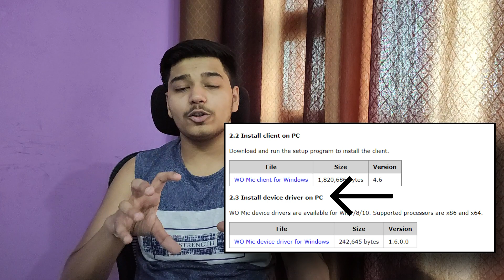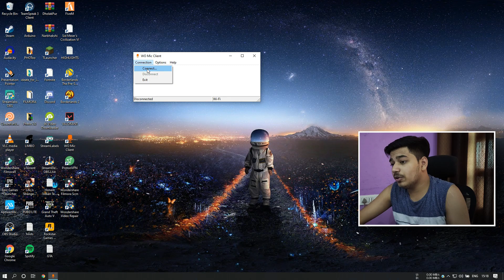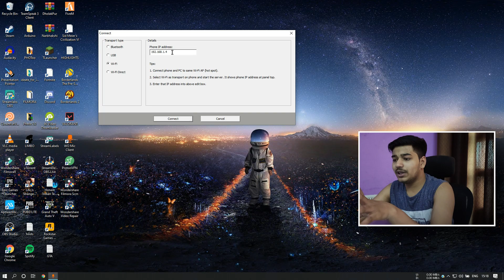How To Use Phone As A Mic For PC | Using USB Or Wifi | MR.TECH121 *English Subtitles*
How To Use Phone As A Mic For PC | Using USB Or Wifi | MR.TECH121

Hello Dosto!!
To yaar is video mein maine aapko bataya hai ki agar aapke paas ek mic nahi hai, fir bhi aap kaise apne mobile device ko mic ki tarah use karke apne PC mein connect kar sakte ho, kaafi aasaani se, aur koi bhi game khel sakte ho, ya stream bhi kar sakte ho!
Aasha karta hu apko ye video pasand ayegi...

Hi Guys!!
So in this video I had told you guys how even without a dedicated microphone, you can use your mobile device as a mic for your PC, and do whatever you want to, whether it be playing games or streaming over Youtube!
Links For Some Cool Phones To Begin Streaming With:
Redmi Note 8 Pro
Realme X
Realme 7
Samsung Galaxy M21
Samsung Galaxy M51
Links For Some Cool Microphones:
Blue SnowBall Ice
AKG P120
Blue Yet USB Mic
Audio Technica AT2020
Rode VideoMicro Compact
A Cheap Collar Mic From BOYA
Zucca Studio Mic(Cheap One)
If You Want To Purchase Some Budget Video Or Photo Lights, here are some recommendations from my side:
Godox SL60 Continuous Light
Godox SLB60 Continuous Light
Aputure AL-M9
Simpex Led 720
I will regularly try to post all the tutorials and concerning videos of my favorite technologies, Tech Items, Unboxings, and many others...
▶▶ Social
The Gear I Use:
Camera Phone (Redmi Note 7 Pro)
Light (Simpex LED 720)

MIC-Blue Snowball Ice
Headphones-EKSA E3000
External HDD

PC Components:
Laptop similar to mine
CPU: Intel(R) Core(TM) i5 8th Gen

My 2020 Recommendations For Filmmaking & Gaming:
Sony Alpha a7R IV
Canon EOS 80D
Canon EOS M50
Audio Technica AT2020TYO Cardioid Condenser Microphone
BOYA by-MM1 Universal Cardiod Shotgun Microphone
Rode VMGO Video Mic GO
Rode VideoMicro Compact On-Camera Microphone
Aputure AL-M9 Amaran LED Mini Light
Godox SL60 60W Lights
Intel Core i7 9700K Desktop 9th Generation Processor
Intel Core i5 9600K 9th Gen
Logitech G502 Lightspeed Wireless Gaming Mouse
Logitech G 402 Hyperion Fury Wired Gaming Mouse
Logitech G102 Light Sync Gaming Mouse
Logitech G 633S 7.1 LIGHTSYNC Gaming Headsets
Logitech G331 Gaming Headset
JBL Quantum 400 Over-Ear Gaming Headset
EKSA E900 Wired Stereo Gaming Headset
Logitech G Prodigy G213 RGB Gaming Keyboard
Samsung 21.5 inch (54.6 cm) LED Bezel-Less Computer Monitor
LG 27 inch 4 Side Borderless LED Monitor
AOPEN Acer 32-inch 144Hz Monitor
Zotac GeForce GTX 1080 Ti 11GB
Zotac GeForce GTX 1050 Ti 4GB
Radeon RX 5600 XT 6GB